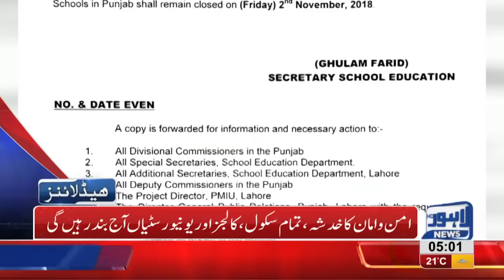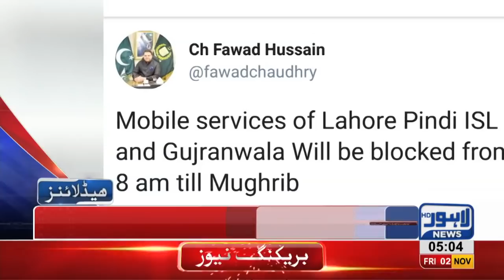05 AM Headlines Lahore News HD – 02 November 2018